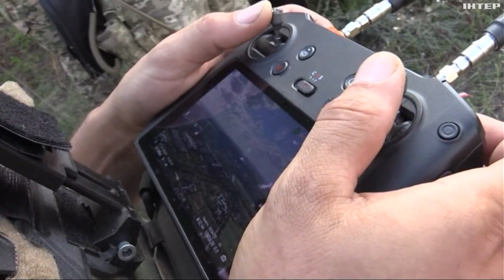У НАТО шукають методи боротьби з дронами: подробиці